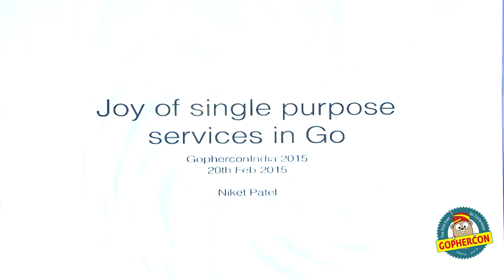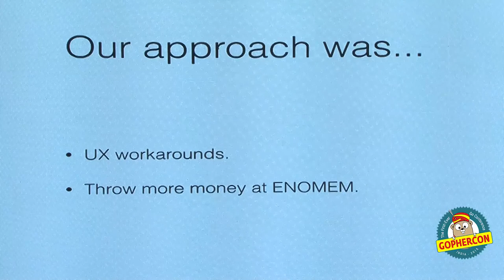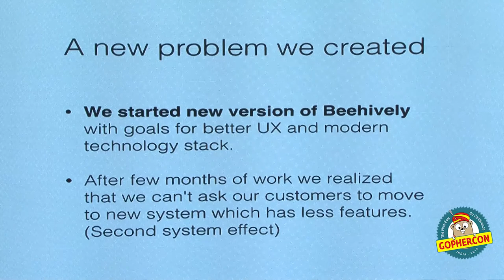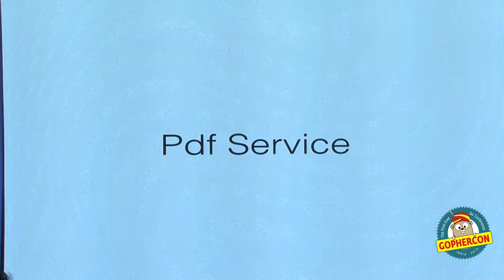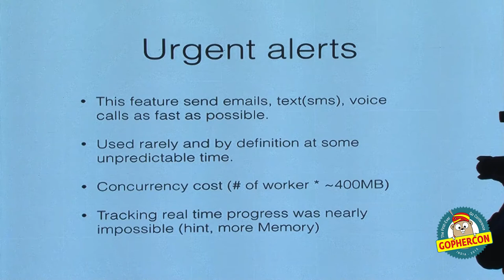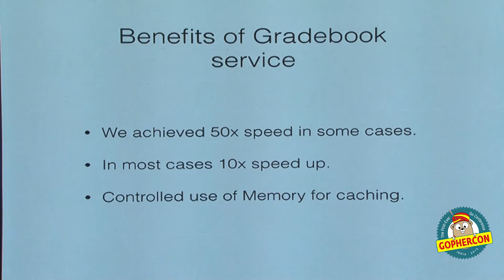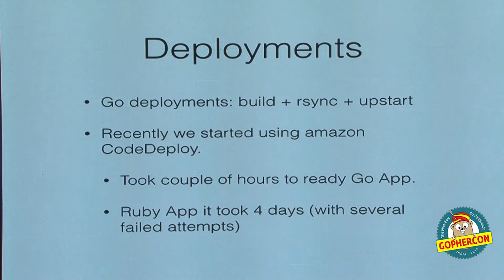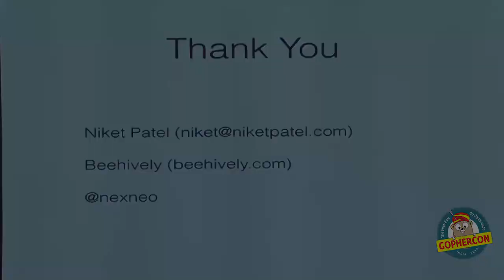Joy of Single Purpose Services in Go - GopherConIndia 2015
Talk on "Joy of Single Purpose Services in Go" by Niket Patel

Note: Due to a technical error, the presenter feed for this talk was corrupted at source. Thus we have focused on the slides instead (with the voice overlaid.) Sorry about that.